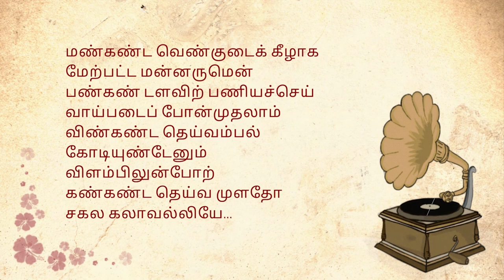சகலகலாவல்லி மாலை (Sakalakalāvalli mālai)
Song: Sakalakalāvalli mālai (Viruttam)
Composer: Kumaraguruparar
Ragam: Ragamalika
Language: Tamil

Vocal: Smt. Prema Hariharan
Violin: Usha Rajagopalan
Mridangam: Mannargudi A. Easwaran
Ghatam: T D Balasubramaniam
Date: Oct 4, 2000
Navaratri Devi Kritis

🌺 00:00 | Naattai
வெண்டா மரைக்கன்றி நின்பதந் தாங்கவென் வெள்ளையுள்ளத்
தண்டா மரைக்குத் தகாதுகொ லோ
சக மேழுமளித்துண்டா னுறங்க வொழித்தான்பித் தாகவுண் டாக்கும்வண்ணம்
கண்டான் சுவைகொள் கரும்பே
சகல கலாவல்லியே...

🌺 01:05 | Bilahari
நாடும் பொருட்சுவை சொற்சுவை தோய்தர நாற்கவியும்
பாடும் பணியிற் பணித்தருள் வாய்
பங்க யாசனத்திற்
கூடும் பசும்பொற் கொடியே கனதனக் குன்றுமைம்பாற்
காடுஞ் சுமக்குங் கரும்பே
சகல கலாவல்லியே...

🌺 01:58 | Neelambari
பாட்டும் பொருளும் பொருளாற் பொருந்தும் பயனுமென்பாற்
கூட்டும் படிநின் கடைக்கணல் காயுளங் கொண்டுதொண்டர்
தீட்டுங் கலைத்தமிழ்த் தீம்பா லமுதந் தெளிக்கும்வண்ணம்
காட்டும்வெள் ளோதிமப் பேடே
சகல கலாவல்லியே...

🌺 02:53 | Surutti
மண்கண்ட வெண்குடைக் கீழாக மேற்பட்ட மன்னருமென்
பண்கண் டளவிற் பணியச்செய் வாய்படைப் போன்முதலாம்
விண்கண்ட தெய்வம்பல் கோடியுண்டேனும் விளம்பிலுன்போற்
கண்கண்ட தெய்வ முளதோ
சகல கலாவல்லியே...

PC: B & W Photograph of Smt. Prema Hariharan by Shri. Hariharan
publshed by India Post, Government of India - [1] [2], GODL-India
Editing by Lakshmi Ganesan